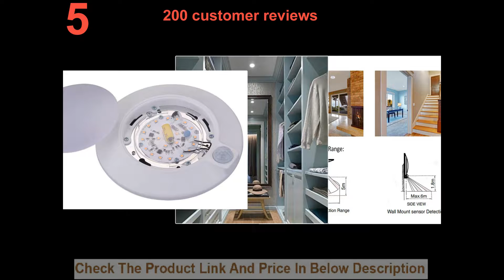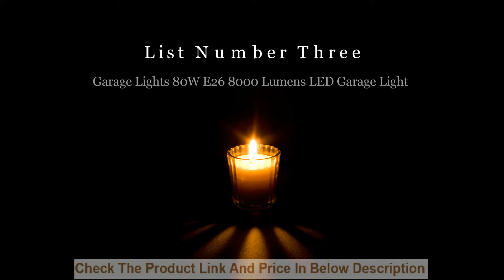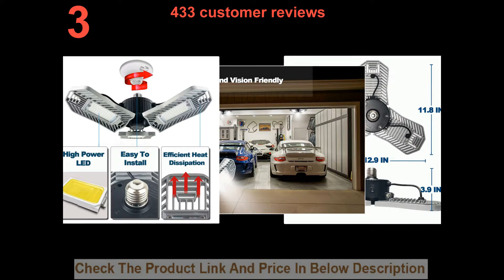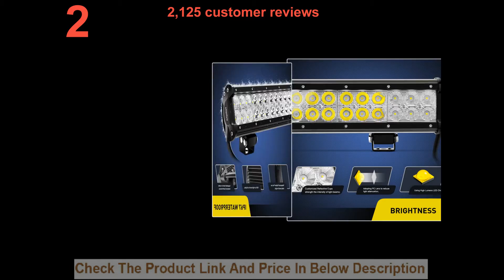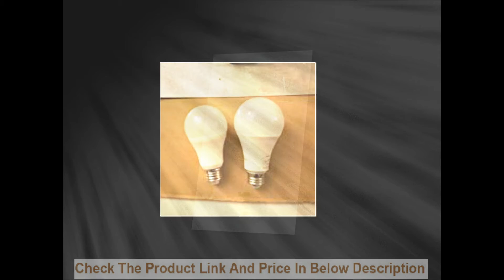Top 6 Best LED Light.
Check The Product Link And Price Of Top 6 Best LED Light From Amazon;

NO-1. AmazonBasics 60 Watt Equivalent, Soft White, Non-Dimmable.

NO-2. LED Light Bar Nilight 20 Inch 126w LED Work Light.

NO-3. Garage Lights, 80W E26 8000 Lumens LED Garage Light.

NO-4. Great Eagle A19 LED Light Bulb.

NO-5. Cloudy Bay Motion Sensor Ceiling Light.

NO-6. Great Eagle LED 23W Light Bulb.

Greetings, Are You Looking For Top 6 Best LED Light? AmazonBasics Is The Most Popular And Top Rated Top 6 Best LED Light Among The Whole. Watch This Awesome And So Cool Video Reviews About Top 6 Best LED Light.

Best LED Light || Top 6 Best LED Light.